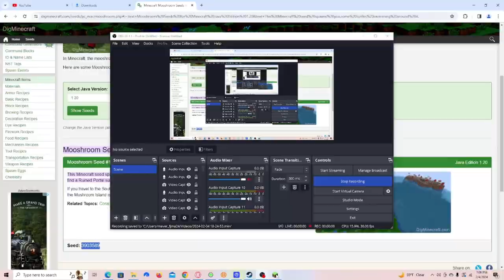Baby Mario And Baby Peach Minecraft Fun Time Part 2